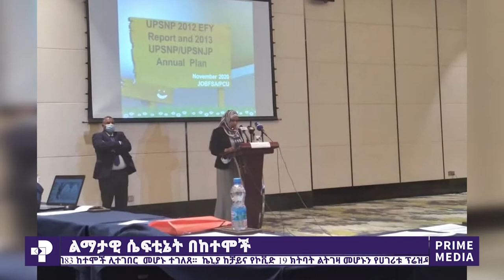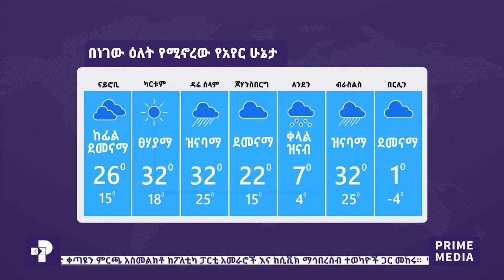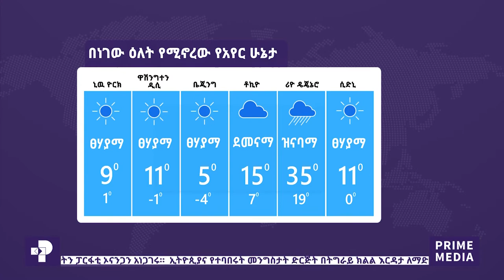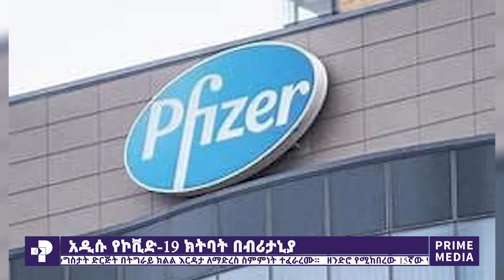ፕራይም ዜና | ኅዳር 23 / 2013